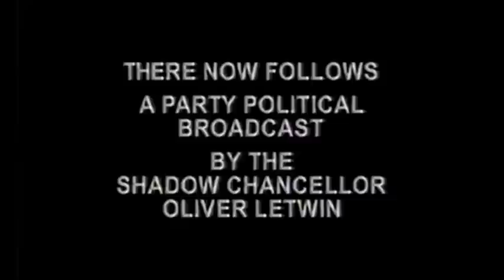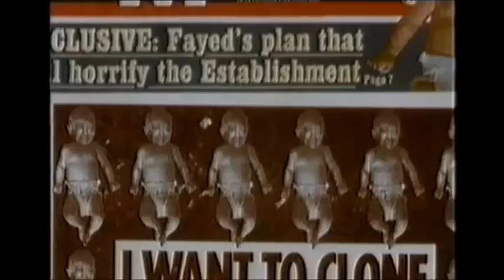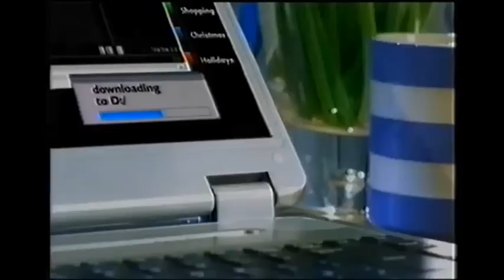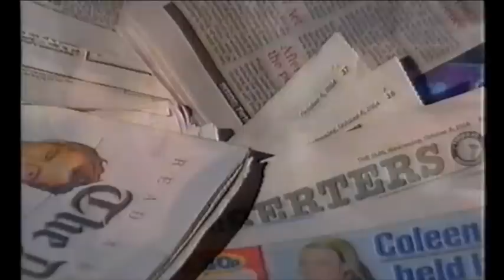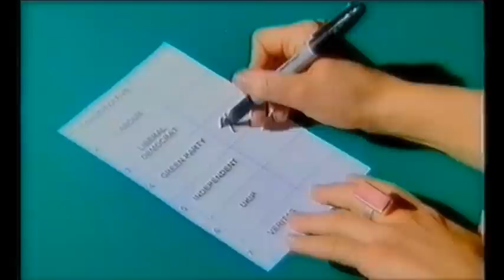Bremner, Bird and Fortune - 27th March 2005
From Easter '05, a complete edition of the Channel 4 satirical sketch show, starring Rory Bremner, John Bird and John Fortune.